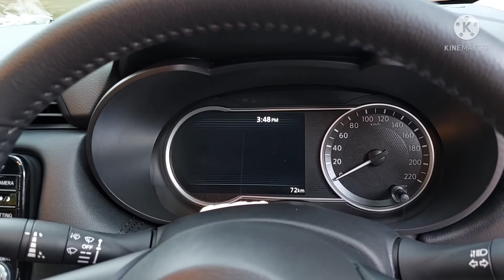ALLNEW NISSAN ALMERA 2021 & ชุดแต่งLUMGA